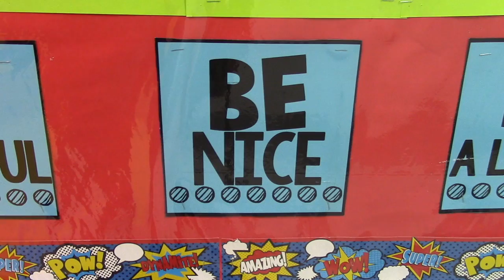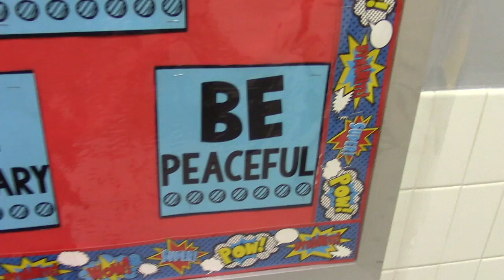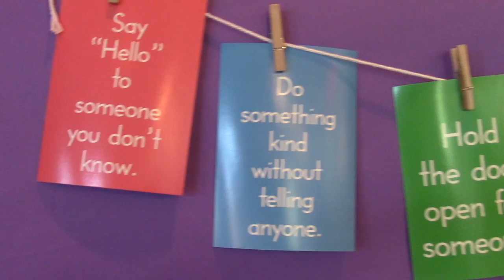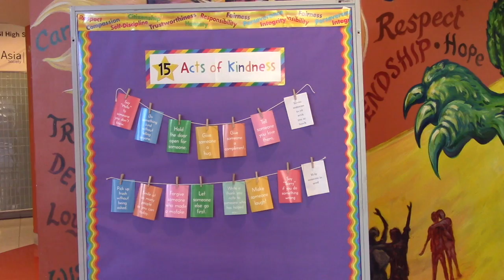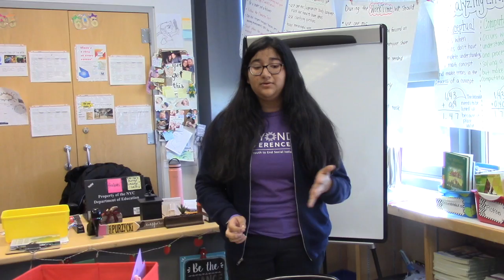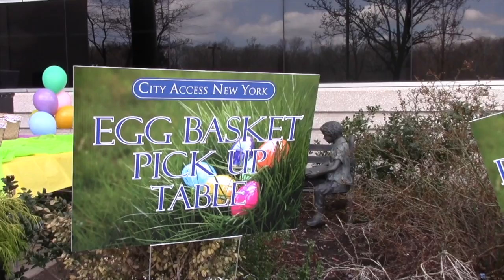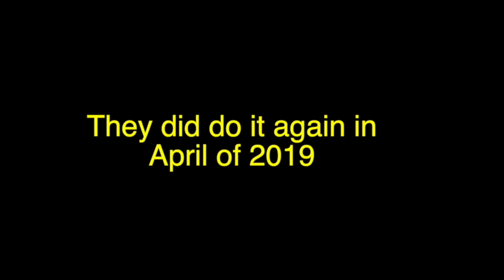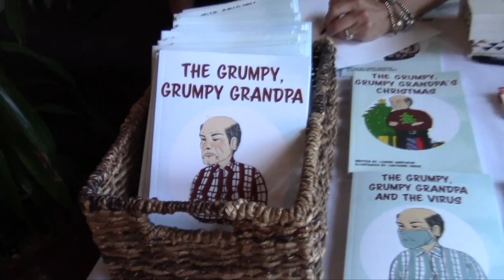Pay it forward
acts of kindness, caring about people, giving back